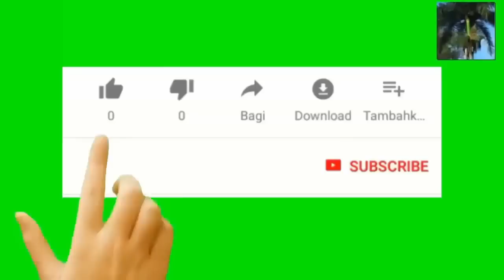Joe Manchin finalman metel dakò avek demokrat yo sou climat, tax and healthcare